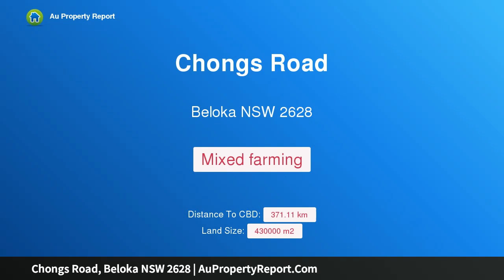Chongs Road, Beloka NSW 2628 | AuPropertyReport.Com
Chongs Road, Beloka NSW 2628
Property Type: mixed farming
“Mountain View Block”